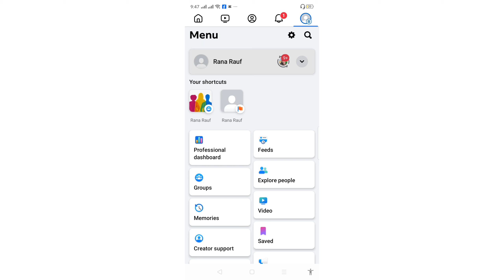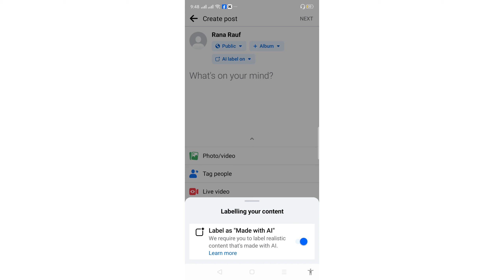Facebook par label as made with ai kyu lagana chahiye||How to use facebook label as made with ai